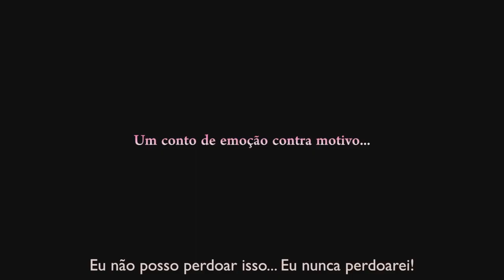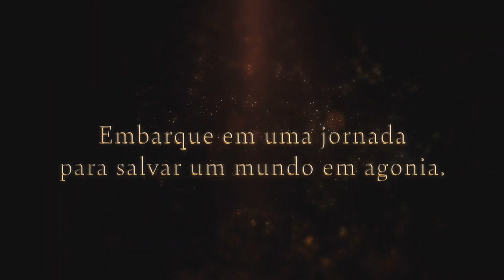Por onde começar a jogar TALES OF? Conheça a origem da franquia e os jogos disponíveis ( 2024 )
Tales of é uma franquia ACTION RPG da BANDAI NAMCO que contém vários personagens e várias histórias ao longo de mais de 25 anos de existência, muitas pessoas tem dúvidas de como jogar a franquia e se existe uma ordem correta para jogar, neste vídeo eu comento um pouco sobre a origem da franquia e seus jogos disponíveis no mercado de games em 2024 e tiro a dúvida de todos.

POR ONDE COMEÇAR TALES OF?
ORDEM PARA JOGAR TALES OF
TALES OF CONHEÇA A ORIGEM E ORDEM PARA JOGAR